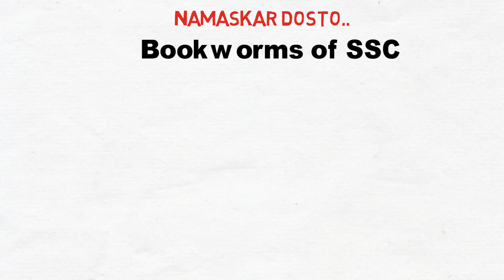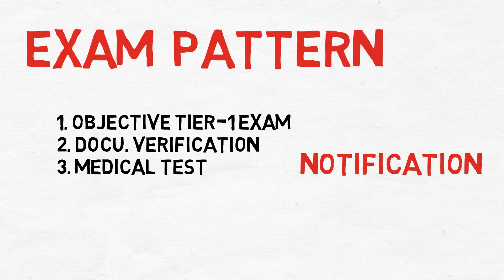How To Become T.T/T.C in Indian Railways Full information about age, pattern and procedure